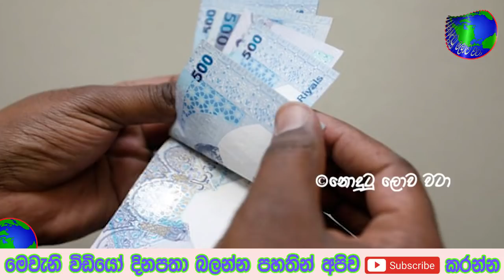කුවේට් රජය සියලු ලාංකිකයන් එලවා දමද්දී,සෞදිය සියල්ල නොමිලේ දෙද්දී කටර් රජ්‍ය කරපු දේ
හයියෝ මෙහෙම දෙයක් කාටවත් වෙන්නෙපා සැමියා හමුදාවේ පැය 24 වැඩ අතරේ ඇදිරිනීතිය වෙලේ සදමාලියට උන දේ

නැරඹුවාට ස්තුතියි කරුණාකර අපගේ Facebook Fan Page එකටත් Like කර අප සමග සම්බන්ද වන්න